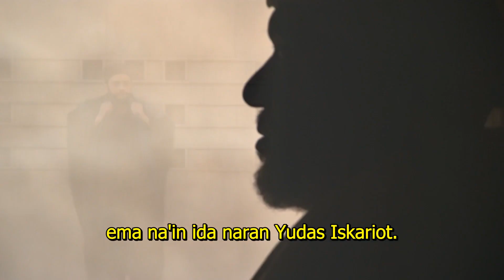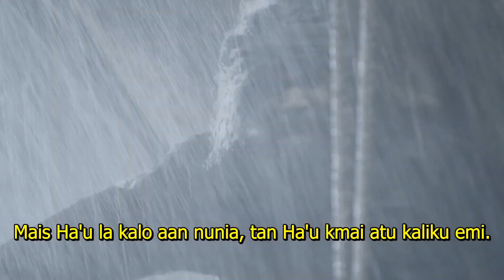22A Injil Lukas pasal 22:1-39 dalam bahasa Tetun (Makan Pesta Paskah)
Injil Lukas pasal 22:1-39 dalam bahasa Tetun.
Diproduksi dalam rangka kerjasama Unit Bahasa dan Budaya GMIT, Faith Comes By Hearing dan Lumo